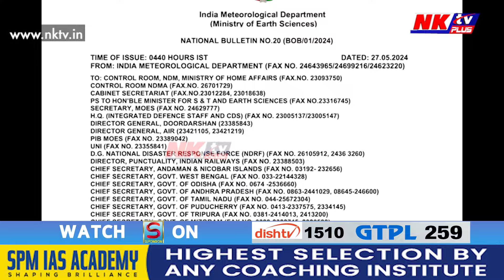অপেক্ষাৰ অন্ত... হ্ৰাস পালে পাৰাস্তম্ভ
▶️ অপেক্ষাৰ অন্ত
▶️ হ্ৰাস পালে পাৰাস্তম্ভ
▶️ ঘূৰ্নী ৰিমালে সকাহ দিলে ৰাজ্যবাসীক
▶️ ভিন্ন প্ৰান্তত হৈছে বৰষুণ